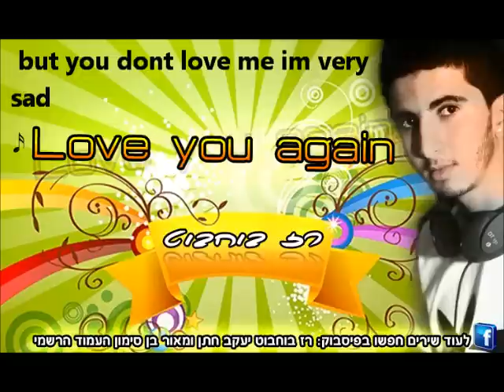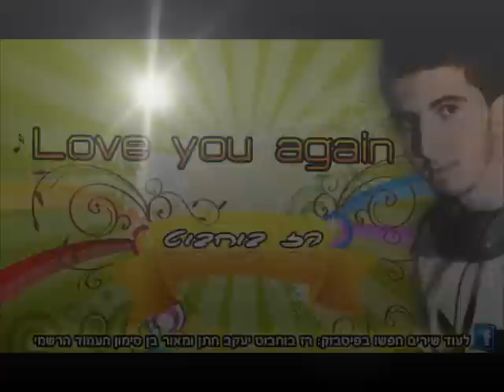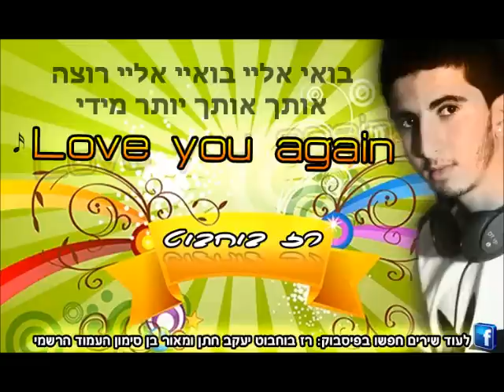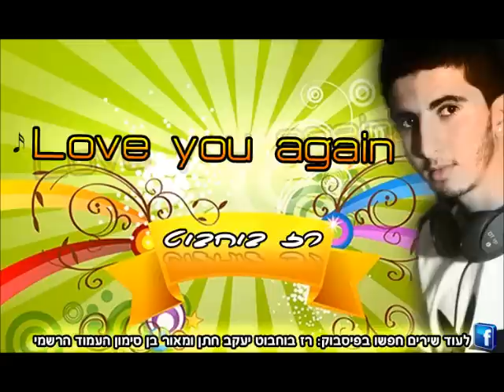רז בוחבוט - לאהוב אותך שוב *המלא* [אודיו] ♫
לחן הפקה מוסיקלית ביצוע ומילים: רז בוחבוט
פייסבוק רשמי או חפשו בפייסבוק רז בוחבוט בעברית